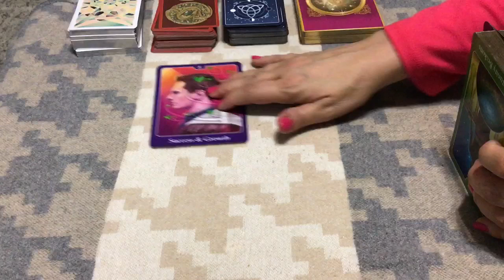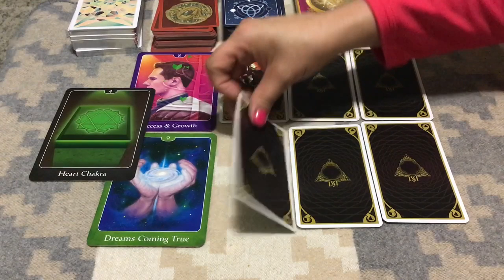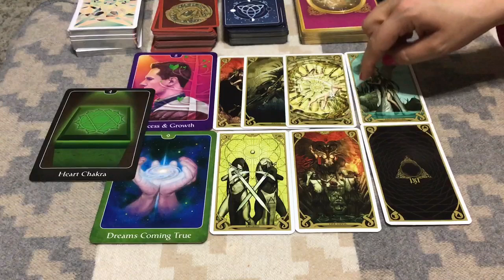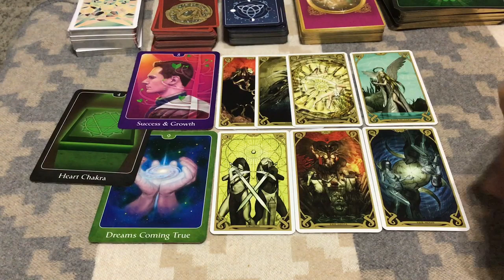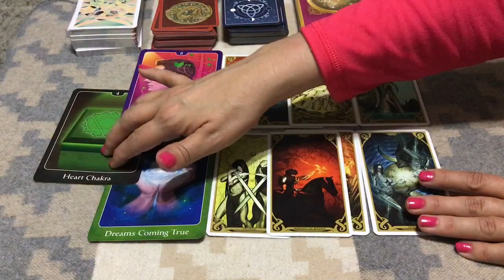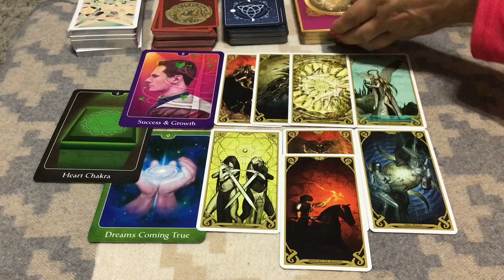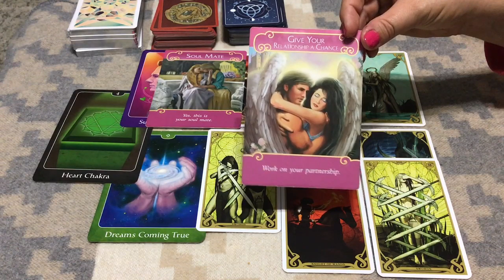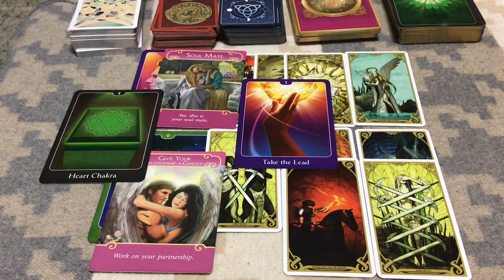LEO...JULY 2019...MEANT TO GO DOWN THIS WAY...DIDNT MAKE SENSE TO EITHER OF YOU!